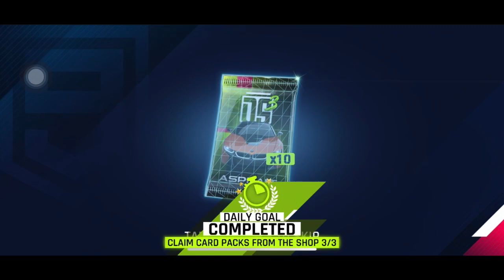Asphalt 9, Bugatti La Voiture Noire, First Look & Test Drive and Unlock BMW i8 Roadster